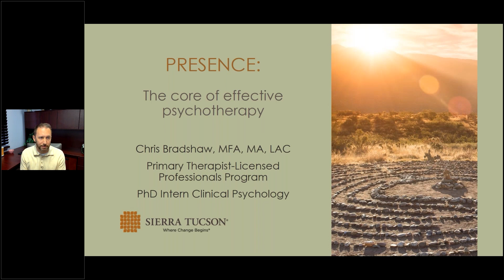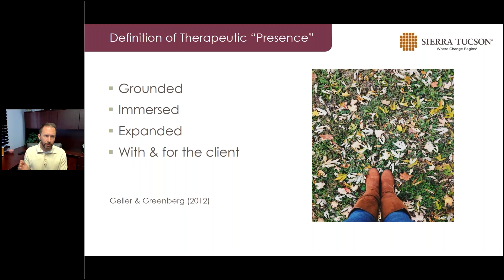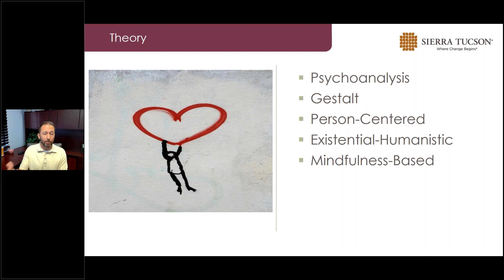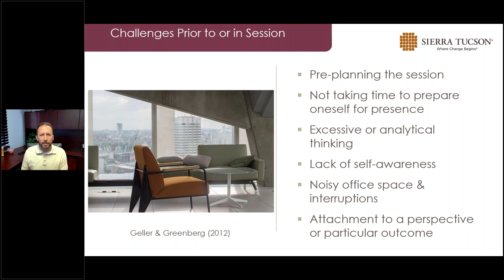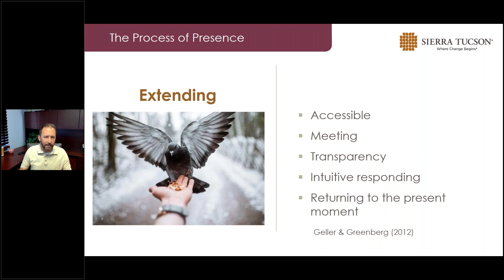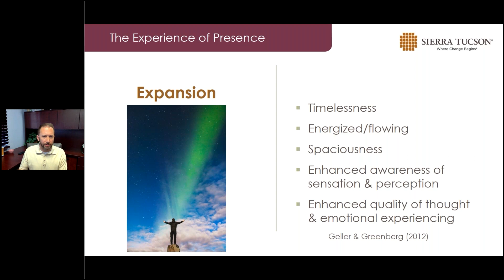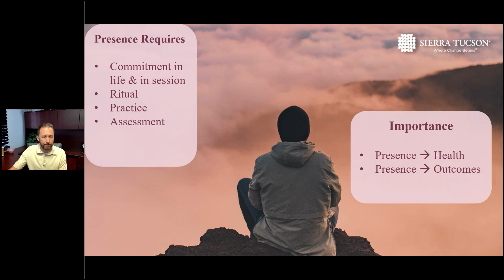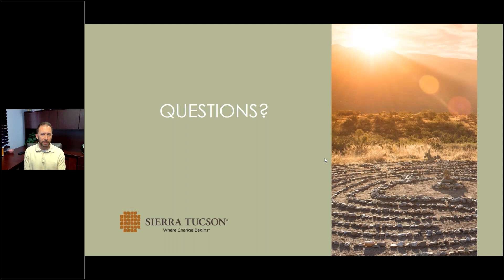Nourishment Webinar - The Power of Therapeutic Presence